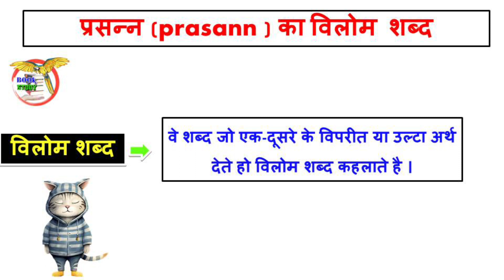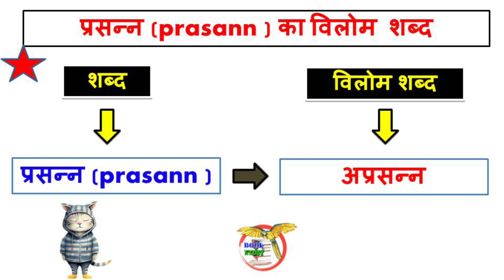प्रसन्न का विलोम शब्द क्या होता है || Prasann ka vilom Shabd kya hoga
प्रसन्न का विलोम शब्द क्या होता है
Prasann ka vilom Shabd kya hoga